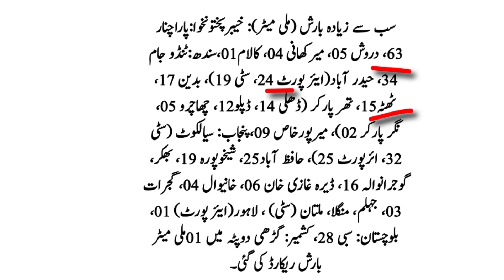weather update today pakistan | aaj ka mosam | weather forecast pakistan